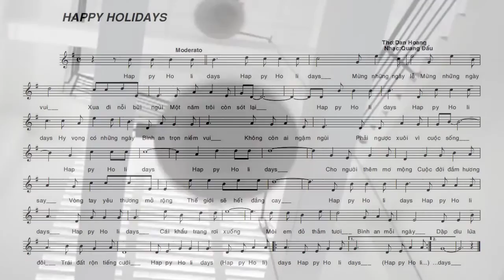[FULL HD]CALI HAPPY HOLIDAYS DAN HOANG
TÁC PHẨM:HAPPY HOLIDAYS
THƠ:DAN HOANG

HAPPY HOLIDAYS
Happy Holidays !
Mừng những ngày lễ !
Mừng những ngày vui !
Xua đi nỗi bùi ngùi,
Một năm trôi còn sót lại.
Happy Holidays !
Hy vọng có những ngày ,
Bình an trọn niềm vui.
Không còn ai ngậm ngùi,
Phải ngược xuôi vì cuộc sống.
Happy Holidays !
Cho người thêm mơ mộng,
Cuộc đời đắm hương say.
Vòng tay yêu thương mở rộng,
Thế giới sẽ hết đắng cay.
Happy Holidays !
Cái khẩu trang rơi xuống.
Môi em đỏ thắm tươi.
Bình an mỗi ngày,
Dập dìu lứa đôi.
Trái đất rộn tiếng cười.
Happy Holidays !